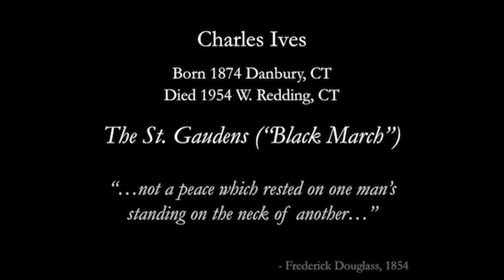Charles Ives: "St. Gaudens" (orig. Piano version) Donald Berman, Piano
Ives' original piano version of the eventual first movement of "Three Places in New England."